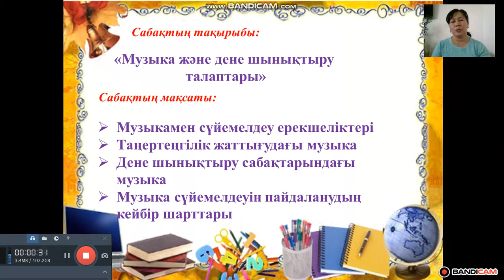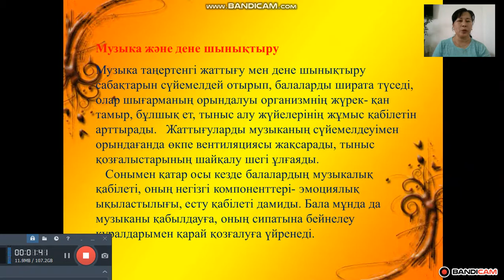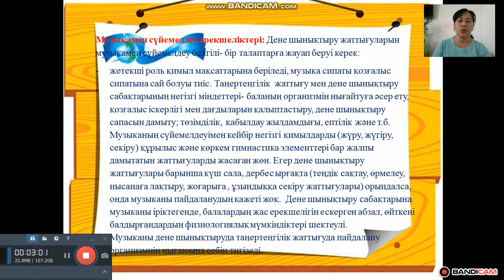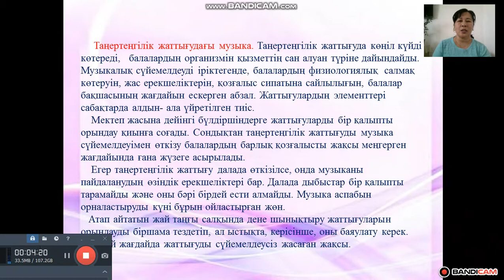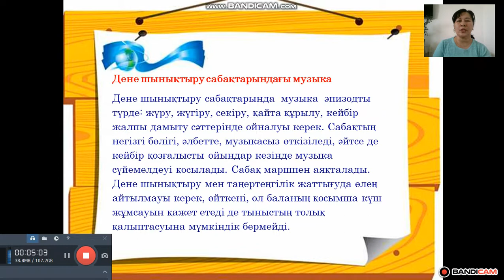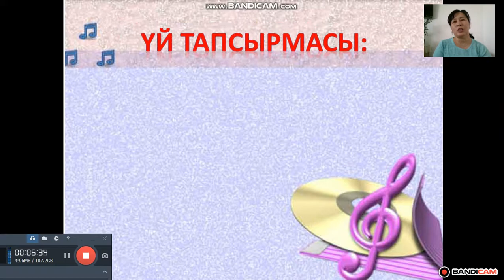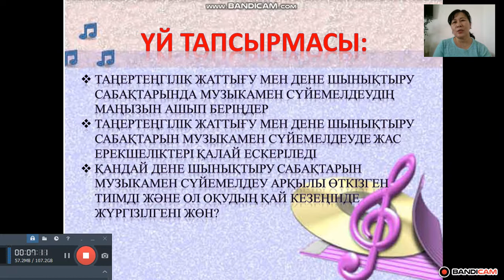Абнасирова М 3 пр Музыка және дене шынықтыру талаптары